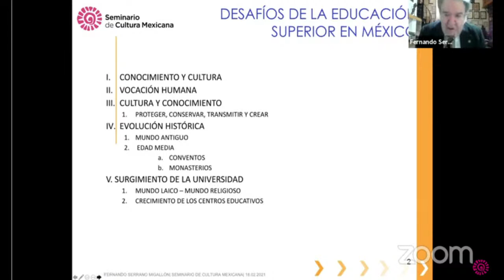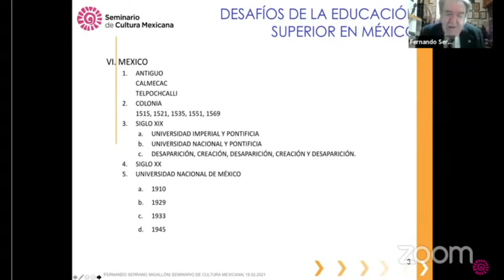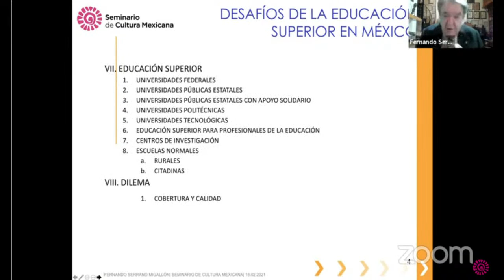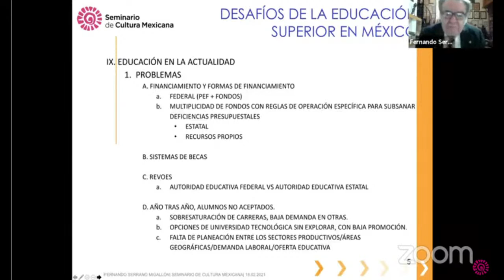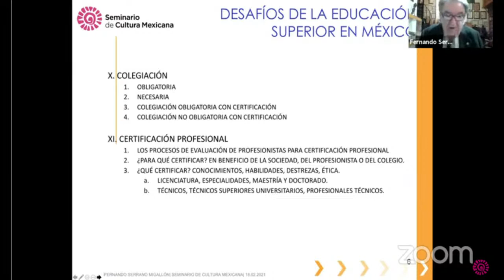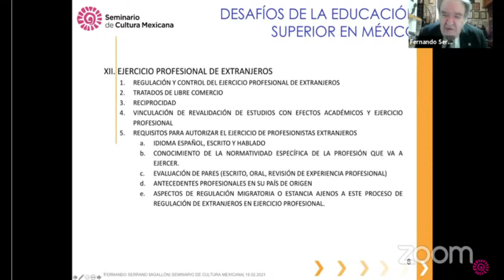Desafíos de la Educación Superior en México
Ciclo de conferencias Ciencia, Ingeniería, Educación y Administración
Seminario de Cultura Mexicana
Dr. Fernando Serrano M.
Abogado, miembre titular del SCM